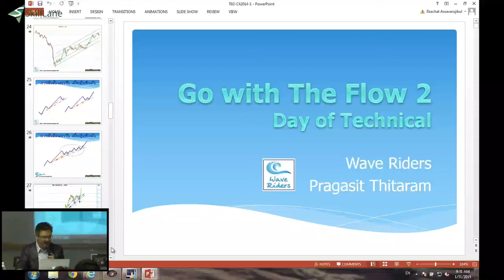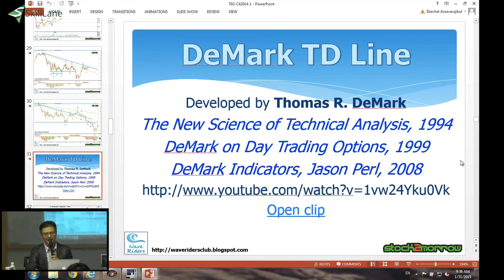สอนหุ้นเทคนิค : แนะนำ Demark TD Line | SkillLane.com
“แนะนำ Demark TD Line” เป็นบทหนึ่งของคอร์สออนไลน์ “สอนมือใหม่หัดใช้เทคนิคอล ตอนที่ 2” บทเว็บไซต์ Skilllane.com
สอนโดย ครูปุย ประกาศิต ทิตาราม

เราได้เรียนรู้พื้นฐานการใช้กร๊าฟเทคนิคอลในการลงทุนกันไปแล้วในตอนที่ 1 ในตอนที่ 2 นี้ เราจะยกระดับการเรียนรู้ไปอีกขั้นหนึ่ง โดยเราจะมาเรียนเรื่อง (1) การหาจุดกลับตัวของราคาหุ้น เพื่อหาจุดซื้อจุดขาย (2) วางแนวรับ แนวต้าน เพื่อหากรอบการวิ่งของราคา (3) ตีเทรนไลน์ เพื่อดูแนวโน้มว่าหุ้นเป็นเทรนขาขึ้นหรือขาลง (4) การใช้เส้นค่าเฉลี่ยเพื่อการรันเทรน

ในคอร์สออนไลน์นี้ ครูปุย ประกาศิต ทิตาราม เซียนหุ้นสไตล์เทคนิคอล เจ้าของหนังสือ Bestseller และวิทยากรชื่อดังจาก Stock2morrow จะมาสอนพื้นฐานการใช้กร๊าฟเทคนิคอลเพื่อให้เราวิเคราะห์หุ้นอย่างถูกต้อง โดยครูปุยจะนำเอาประสบการณ์การลงทุนของตัวเองกว่าสิบปีมาสอนวิธีสร้างกำไรให้กับพวกเรา ที่สำคัญไปกว่านั้น ครูปุยจะเปิดกร๊าฟจริงควบคู่ไปกับการสอน ทำให้พวกเราเข้าใจเนื้อหาอย่างละเอียดและวิธีการประยุกต์ใช้อย่างถูกต้อง

เทคนิคทั้งหมดที่คุณได้เรียนจะเป็นเครื่องมือที่ทำให้คุณเล่นหุ้นได้อย่างปลอดภัยขึ้น และสร้างกำไรให้กับคุณได้

เรียนรู้เรื่องพื้นฐานการลงทุนแนวเทคนิคอลบทอื่นๆจากคอร์ส “สอนมือใหม่หัดใช้เทคนิคอล ตอนที่ 2” ได้ ที่นี่

คอร์สนี้ถูกจัดทำจากงานสัมมนาจริง ซึ่งสอนไปแล้วกว่า 20 รุ่น โดยในคอร์สออนไลน์นี้เราจะแบ่งออกเป็น 4 ตอนย่อย
สอนมือใหม่หัดใช้เทคนิคอล ตอนที่ 1: ใช้ Candlestick และ Volume หา Momentum ราคา
สอนมือใหม่หัดใช้เทคนิคอล ตอนที่ 2: จุดกลับตัว แนวรับแนวต้าน เทรนไลน์ เส้นค่าเฉลี่ย รู้ให้มั่นเทรดทำกำไร
สอนมือใหม่หัดใช้เทคนิคอล ตอนที่ 3: ใช้ Chart Pattern และ Indicators หาจุดซื้อ จุดขาย
สอนมือใหม่หัดใช้เทคนิคอล ตอนที่ 4: ใช้ Fibonacci และ Time Cycle หาเป้าราคา